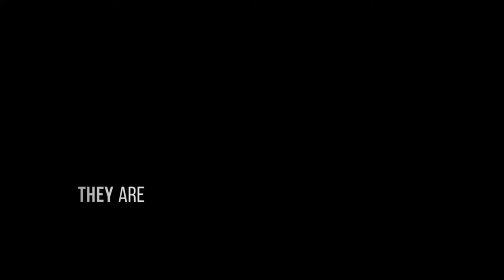The Drum Trial: A Story Set in the Avery Cates Universe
New York is burning.

After the assassination of Dennis Squalor came the Monk Riots: Thousands of cyborgs, released from their digital prisons, expressing rage and suffering and insanity through violence and bloodshed. The System Security Force mobilizes with brutal efficiency to restore order, but they take losses—and they’ve been ordered not to go after the man they blame: A young Gunner named Avery Cates.

But the System Police aren’t used to being told that someone is untouchable. And they have no intention of obeying this particular order.

Also contains the bonus Cates story, “A Small, Red-headed Problem”